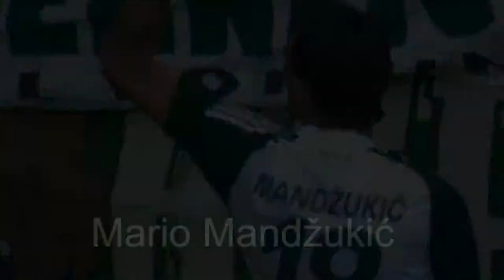Mario Mandzukic Season 2010 2011 HD Alle Tore)